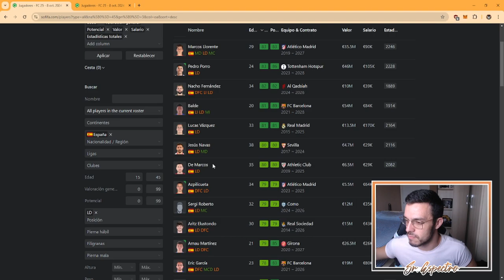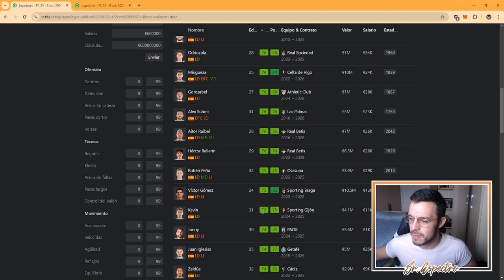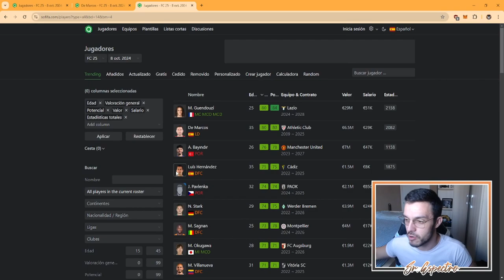¿CÓMO ENCONTRAR REGENS EN MODO CARRERA? | FC 25